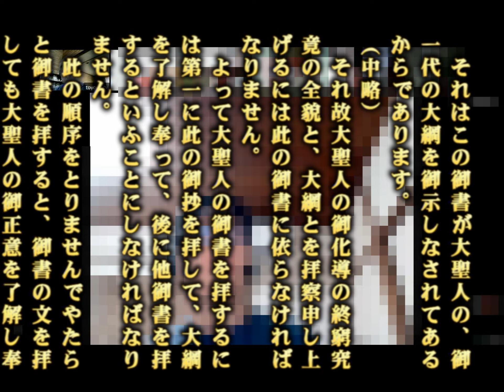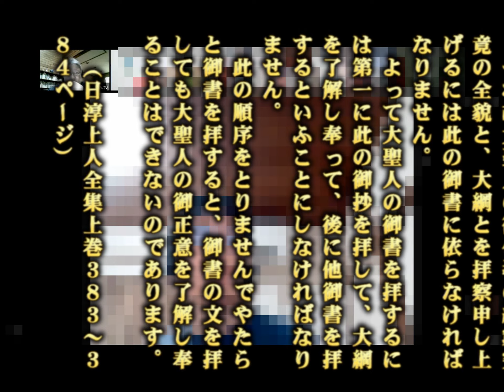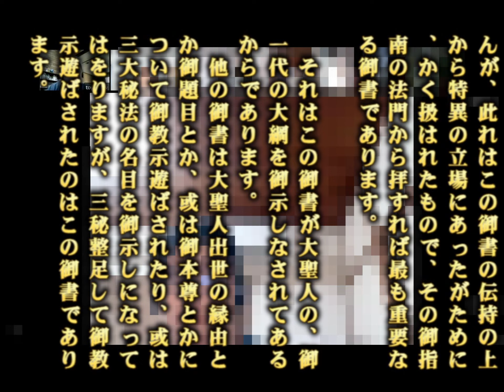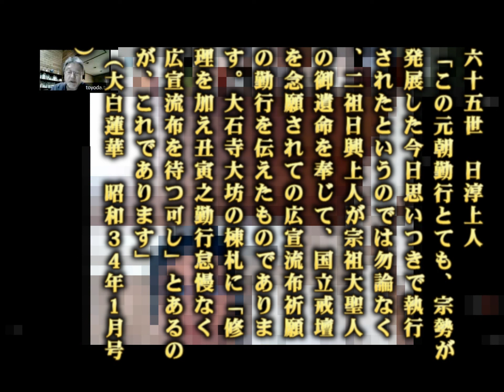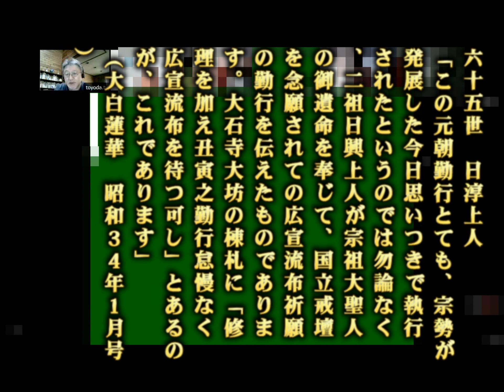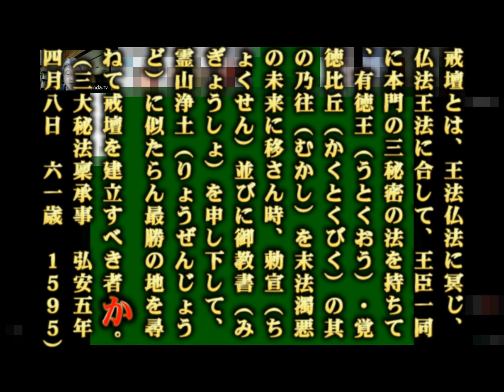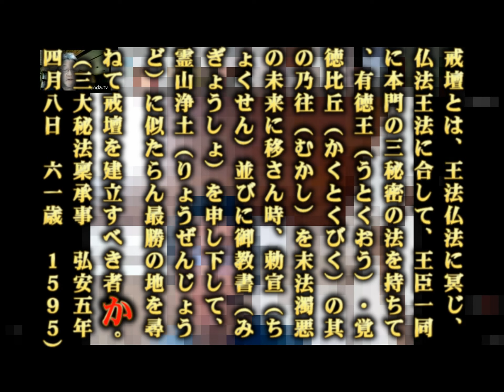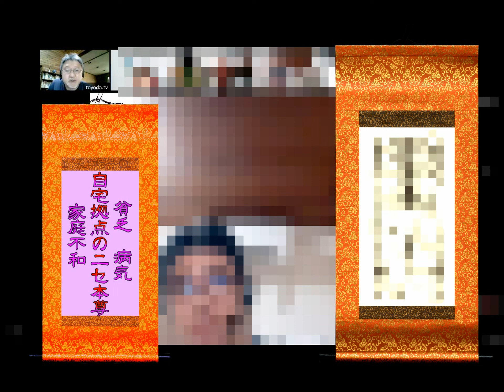019 天皇は今は神道の祭祀の儀式を司る謗法の徒ではないか 事の戒壇建立の「勅宣」を発せられる立場ではない 浅井昭衛は天皇を折伏できるのか？[創価二世→顕正会→未活（国立戒壇にガチ執着）]